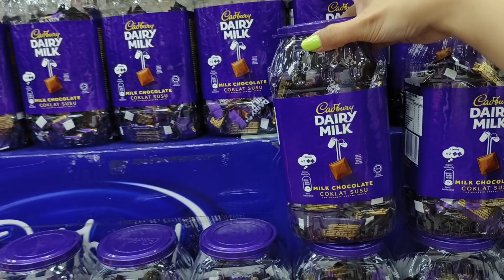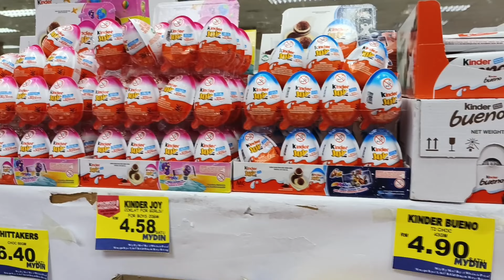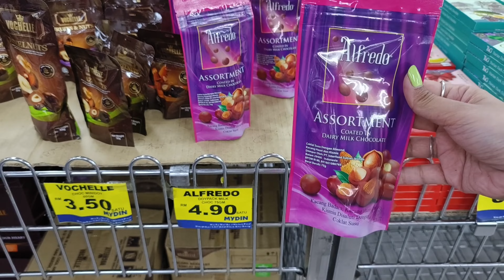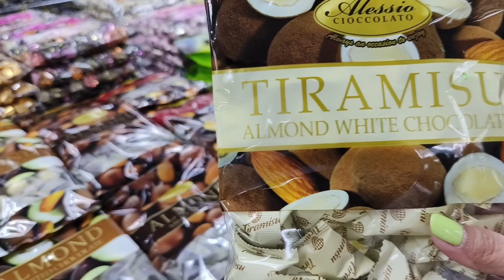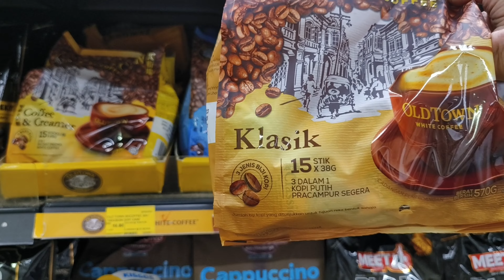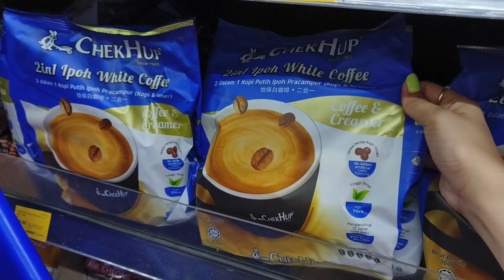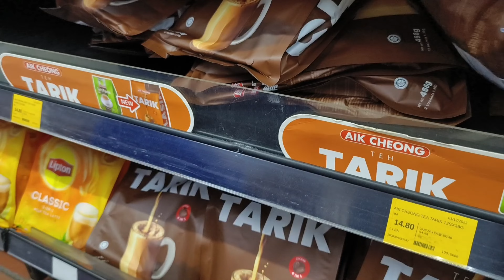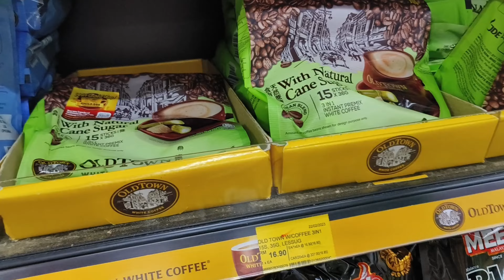SINGAPORE-MALAYSIA 2024 P13: PASALUBONG BUYING SA MALAYSIA | PRESYO NG CHOCOLATES SA MYDIN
✨ ️TeamCasil Vlogs ✨️